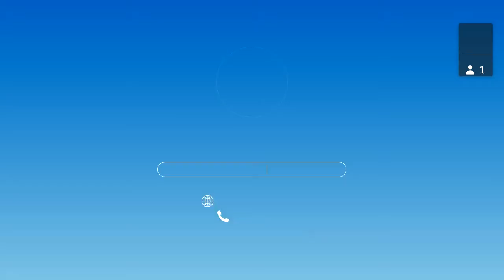Board of Commissioners' COVID-19 County Relief Block Grant Work Session, Tuesday, 10am June 16, 2020